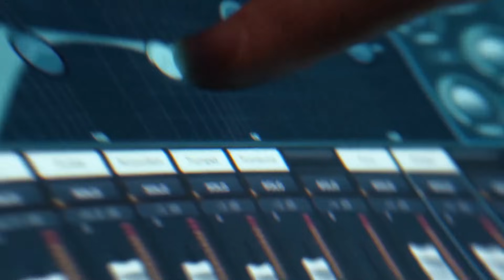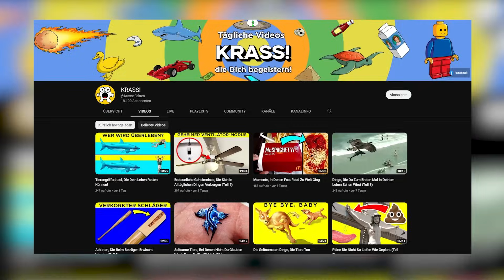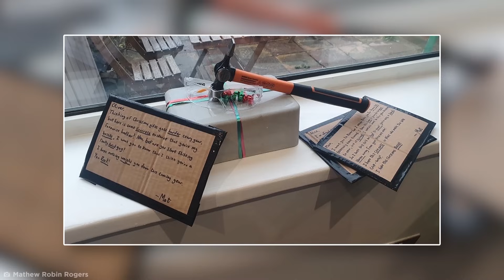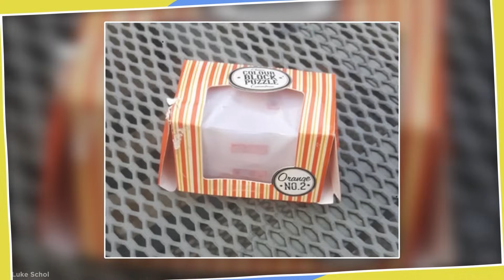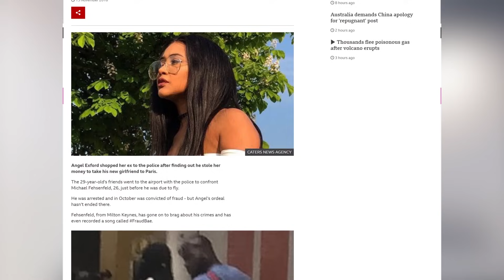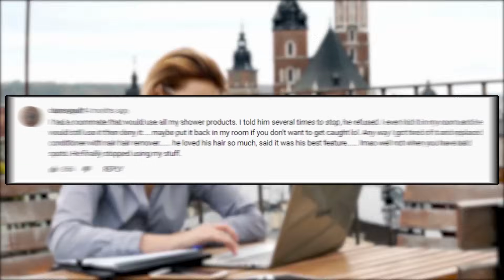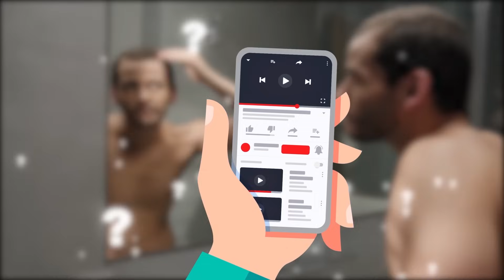Unglaublich Passiv-Aggressive Arten, Sich Zu Rächen (Teil 2)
Legal Stuff.